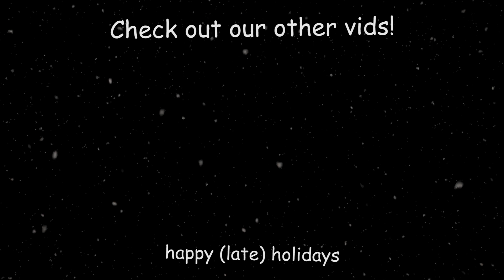Trying MTNDEW Fruit Quake!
Happy Holidays! Time for a delayed review of 2022's Mountain Dew Fruit Quake!